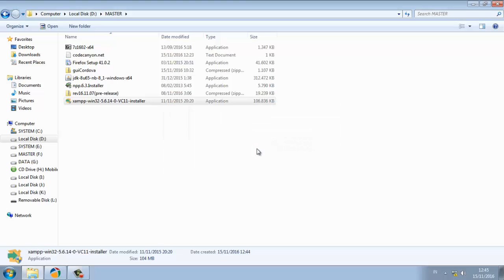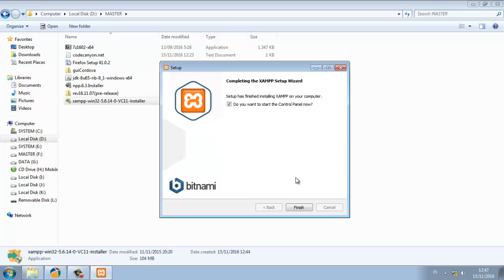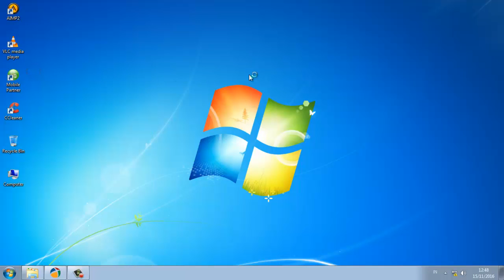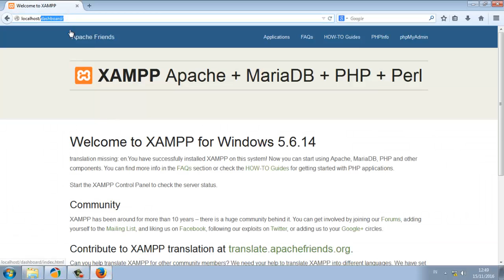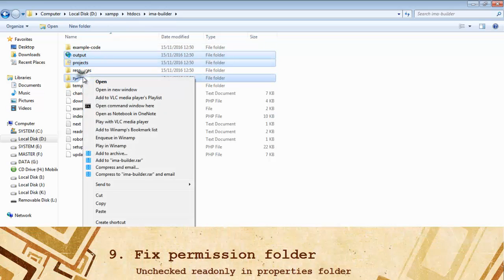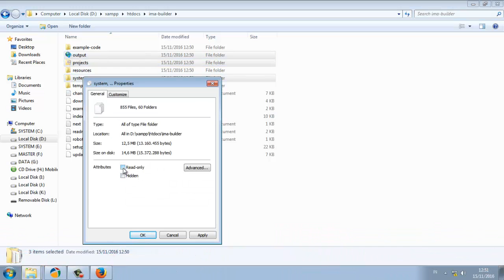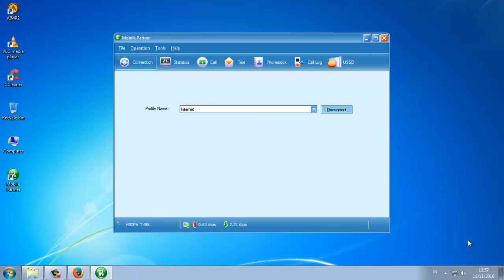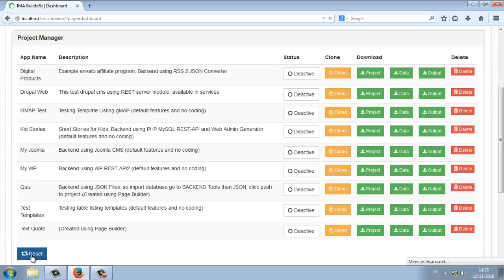How to Install IMA BuildeRz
step by step how to install xampp and ionic mobile appbuilder